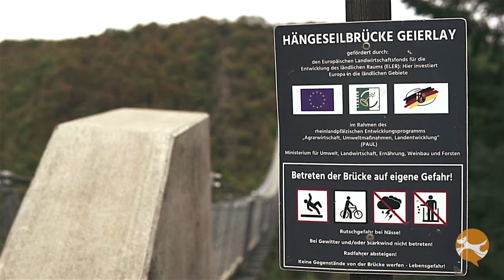Aktivitäten für Menschen mit Hund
DEIN ERLEBNIS – UNSER VERSPRECHEN

Unterwegs: Mehr als nur ein Spaziergang.
Zoobesuche, Bootstouren und Familienangebote: Wir entwickeln Ideen für ungewöhnliche Wanderungen und Orte für Menschen, die besondere Aktivitäten mit ihrem Hund erleben möchten. Sportangebote, Abenteuer und Themenausflüge – bei uns ist unterwegs für alle etwas dabei.

Werkstatt: Einzigartig – selbstgemacht!
Konkrete Ideen zu individuellen Designs und den dazu passenden Materialien, die auch etwas aushalten: In der Werkstatt zeigen wir ein breites Spektrum an Hobbyhandwerk rund um den vierbeinigen Gefährten. Wir können alles lernen!

Akademie: Ganzheitlicher Blick.
Neben Auslastung und Zubehör macht das Wissen ums Artgerechte unsere Verantwortung aus: In der Akademie bieten wir Einblicke in die Bereiche Gesundheit, Ernährung und Pflege – kurzum: Alles außer Training.